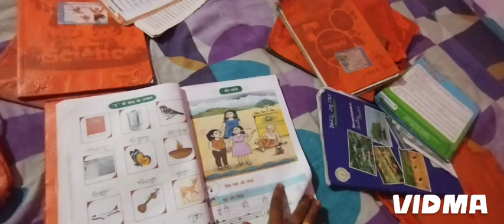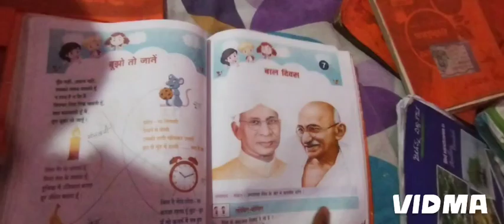DIMLఆడవాళ్ళకి పనులు తప్పవా?😨ఎంత చేసిన పూర్తికాని పనులు😓busyday morning to night routine vlog#village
my morning to night routine vlogs
day in my lifestyle
village lifestyle
village cooking
village women morning to night routine
village women daily lifestyle
daily lifestyle vlogs in Telugu
Telugu vlogs
follow on Instagram ID kanumuri Jyothi